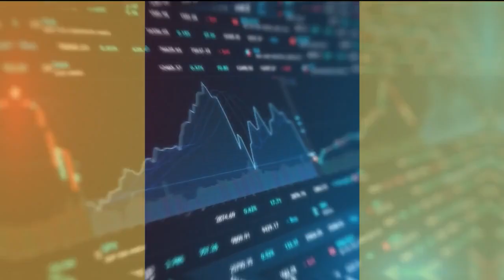Jean-Hervé Lorenzi (Cercle des Économistes): Favoriser la croissance ou la lutte contre l'inflation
Ce vendredi 8 juillet, Jean-Hervé Lorenzi, fondateur du Cercle des Économistes et président des rencontres économiques, s'est penché sur la politique que le gouvernement doit adopter pour faire face à la crise, dans l'émission Good Morning Business, présentée par Sandra Gandoin et Christophe Jakubyszyn. Good Morning Business est à voir ou écouter du lundi au vendredi sur BFM Business.